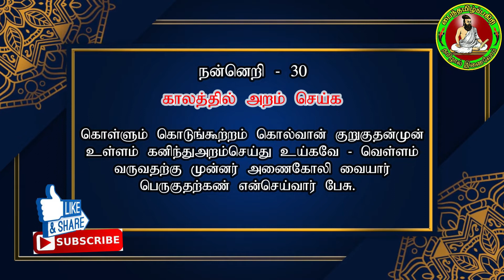நன்னெறி 30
கொள்ளும் கொடும் கூற்றம் கொள்வான் குறுகுதல் முன்
உள்ளங் கனிந்து அறம் செய்து உய்கவே - வெள்ளம்!
வருவதற்கு முன்னர் அணை கோலி வையார்
பெருகுதற் கண் என் செய்வார் பேசு.